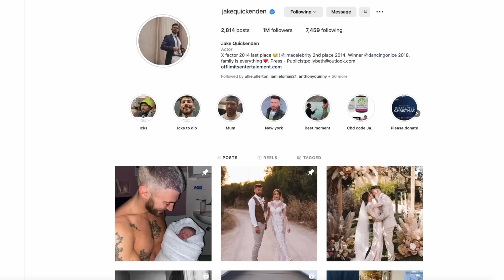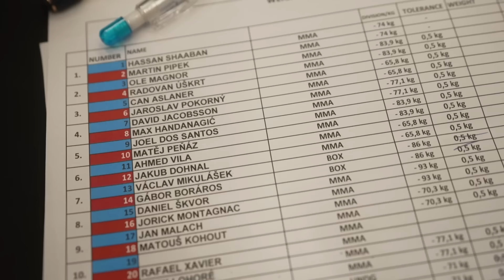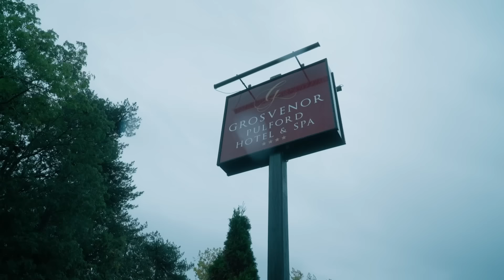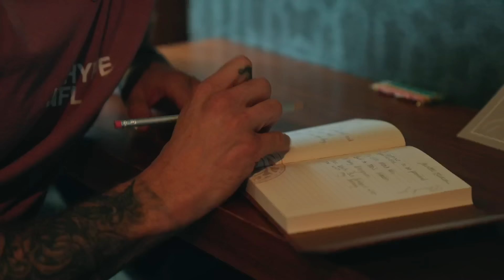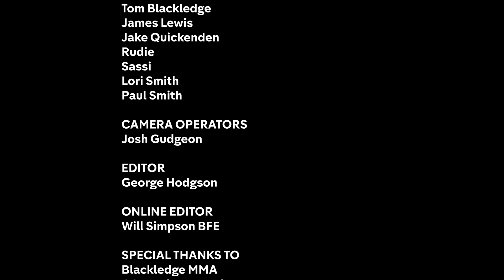Incredible Journey Nears Its Climax For Jake & Paul | Stage To The Cage | Episode 15 | Oktagon MMA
Episode 15 of Stage to the Cage,  a multi-episode documentary series as reality TV star Jake Quickenden and stand-up comedian, Paul Smith devote their lives to MMA for ten months before fighting each other at the inaugural OKTAGON MMA event in the UK.

In this episode, Jake and Paul get ready to go through the brutal weight cut and face off in the ring, reflecting on a year of training and the things they've achieved and how far they have come in the sport of mixed martial arts.